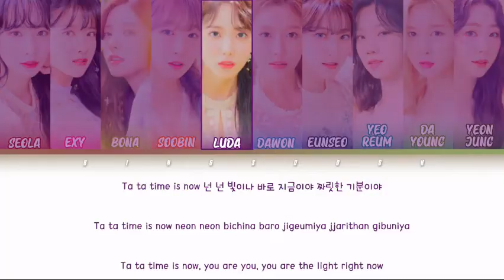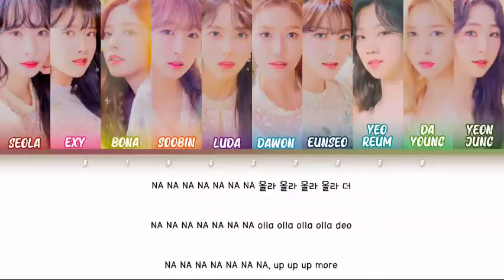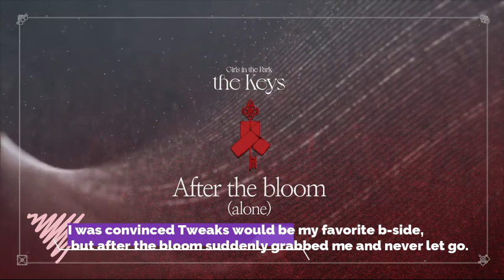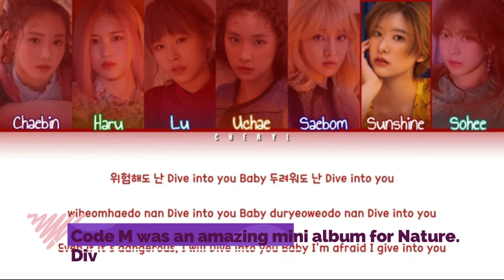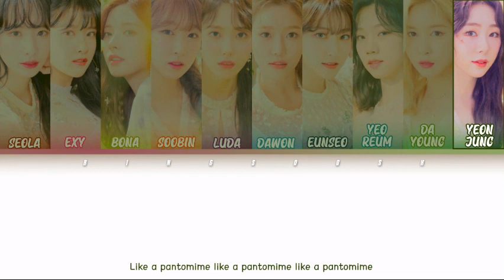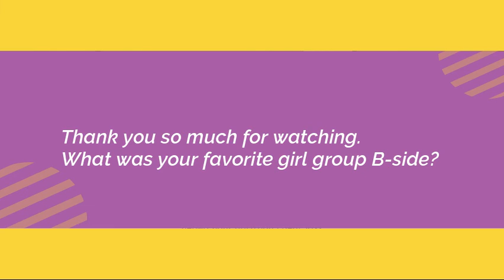My top 10 Girl Group B-sides of 2020!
Hi guys!

The third end of the year list is up!